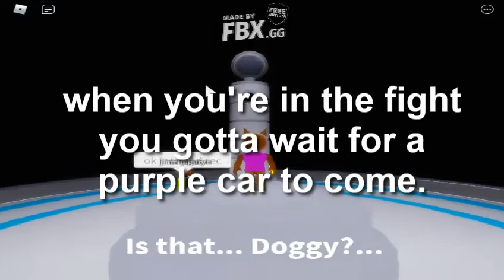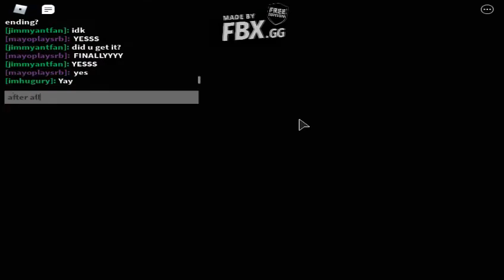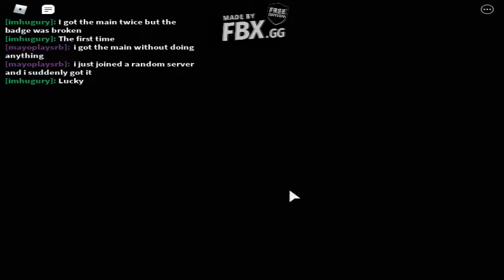HOW TO GET THE TRUE ENDING IN Bunny's Funeral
Wish i could of seen the rest but the game is broken af